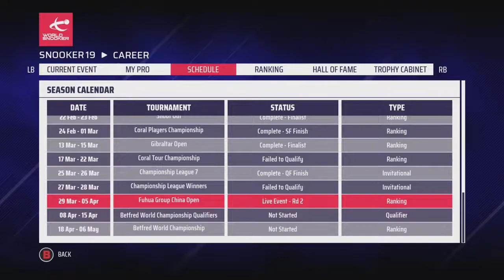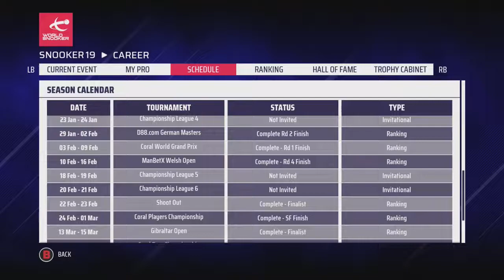£250K TO PLAY FOR | Snooker 19: Neil Robertson Pro Career (S2 E41)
On today's Snooker 19 Neil Robertson Pro Career Mode, the action from the second season continues with the last 32 of the China Open against Joe Perry.